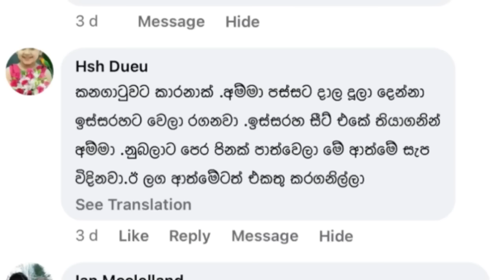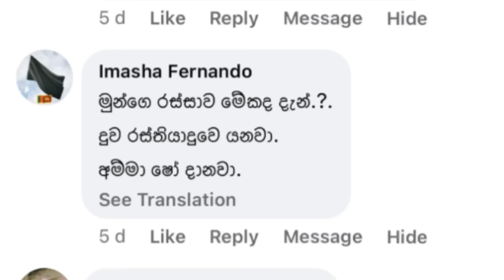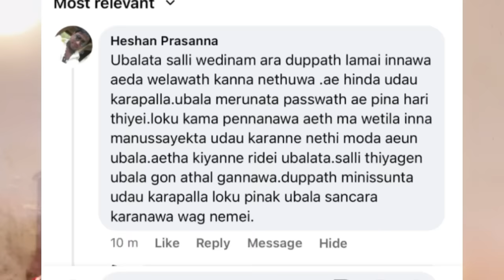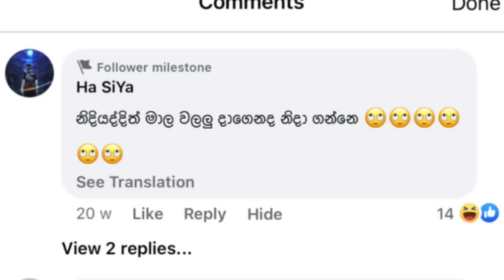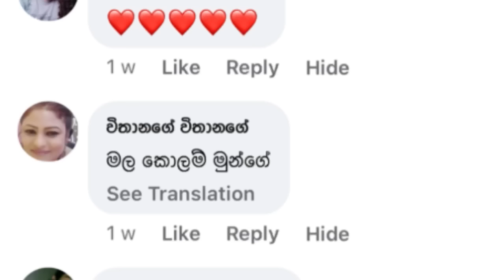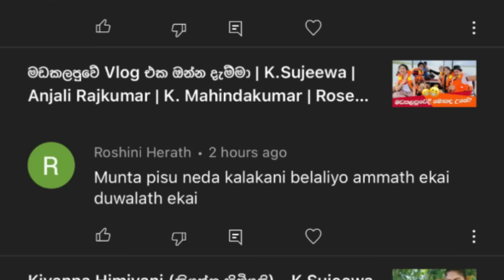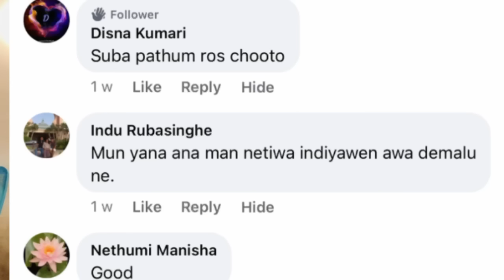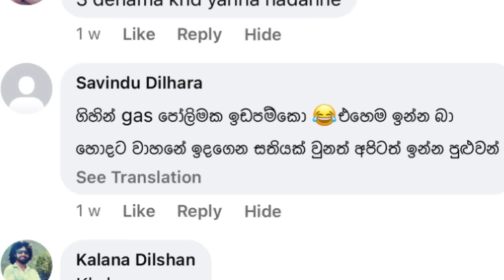බනින්න පෙර සිතා බලනු!! K.Sujeewa | Anjali Rajkumar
We came up with some funny, irrelevant and racist comments which made no sense so we decided to talk about them in public with their details in this video. This was made for the pure purpose of entertaining the people who love us genuinely & to show that trolling people and being a keyboard hero doesn't make you look smart. We strongly suggest that if you do not like someone or something, you can always skip, block and not be notified about it instead of trying to look cool by spreading hate.